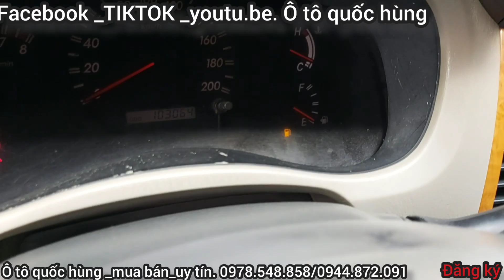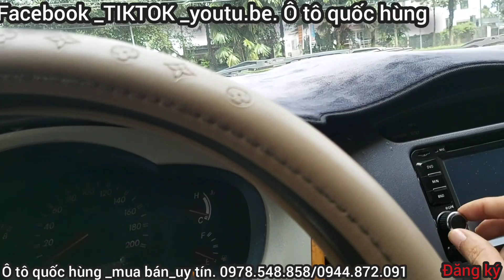xe đã bán)ô tô quốc hùng.bán innova G sin.2009. triệu.xem xe tân phú đồng nai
👉ô tô quốc hùng. luôn ưu tiên lựa chọn các hãng xe thuong hiểu nổi tiếng như.